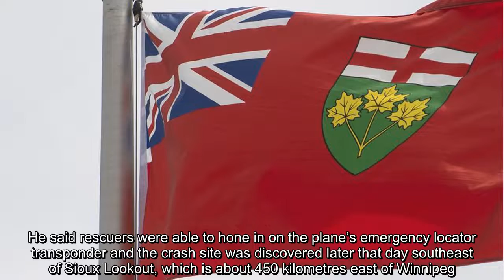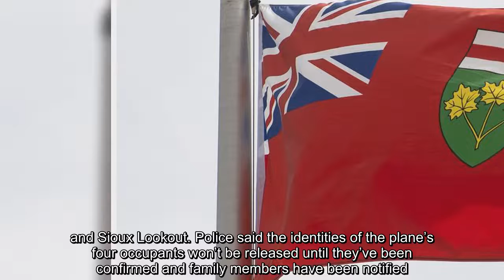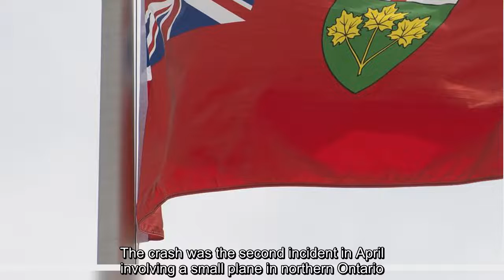Plane crash kills four near Sioux Lookout, Ont., Transportation Board investigating